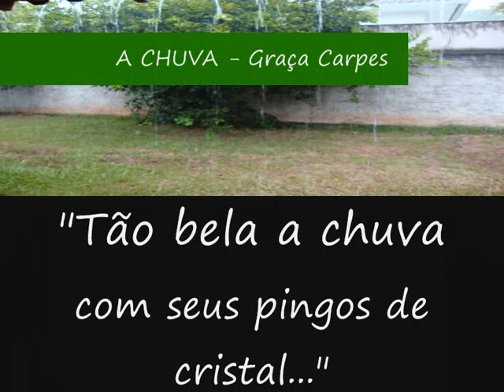A CHUVA Graça Carpes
Chuva... Sobre a grama.